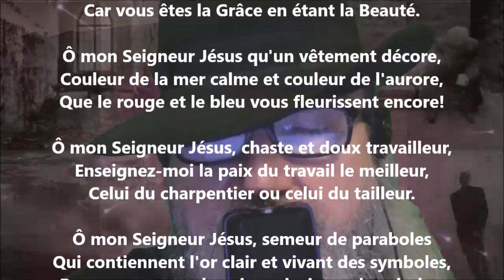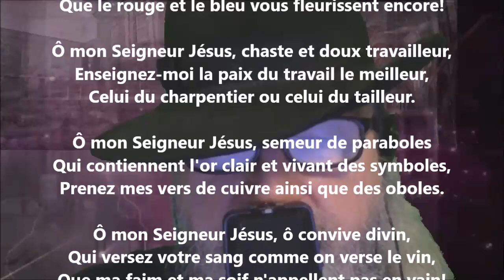Invocation - Germain Nouveau lu par Yvon Jean